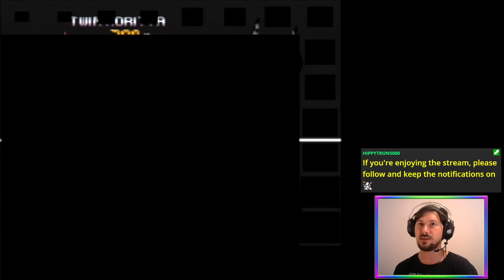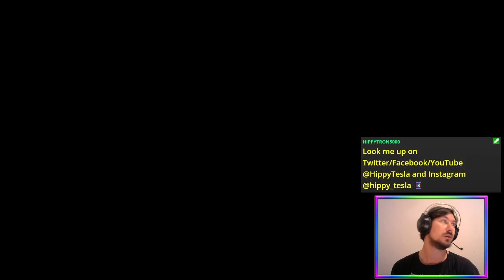64 FPS (Couch Wednesdays) | F-Zero X [N64]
Today on CouchWednesdays: crazy high-speed high-framerate races 💨

FZeroX stream with Sasha, go! 🏁

Featuring a phenomenal PAL conversion, truly a rarity!